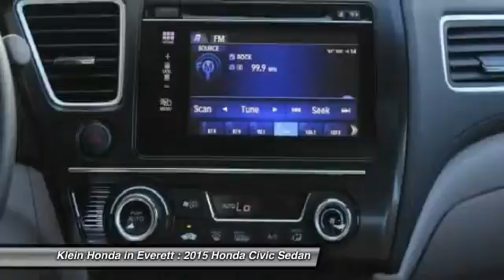2015 Honda Civic Sedan Everett WA 32317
2015 Honda Civic Sedan EX-L

Klein Honda 4 Good Reasons CLEARANCE EVENT plus no charge LIFETIME WARRANTY! 0 percent APR financing available for 60 months on select models, 0 Payments for 3 months, $1000 Klein Trade Assistance, and Klein leasing specials! Our commitment is your complete ownership satisfaction whether buying a New or Preowned vehicle from us and that is why our salesman are only paid on Volume and Customer Satisfaction. Contact us today to Get the Facts about our No Charge Lifetime Warranty that is good anywhere in the US and Canada - Unlimited Miles and Unlimited Time - Just another Klein Honda Advantage! 2015 WSADA Dealer of the Year for a Reason!